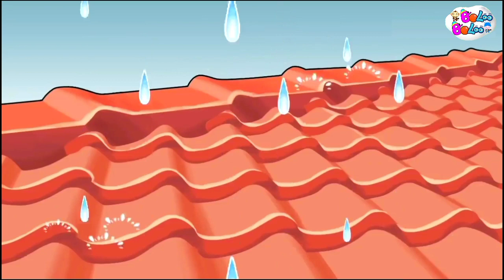Lagu Campuran | Pergi Belajar, Naik Becak, Tik Tik Tik Bunyi Hujan